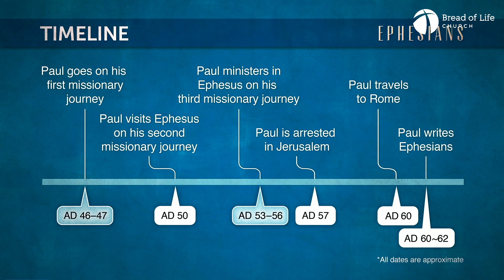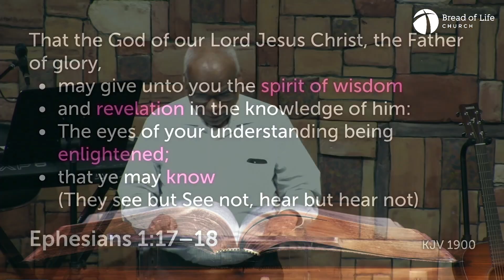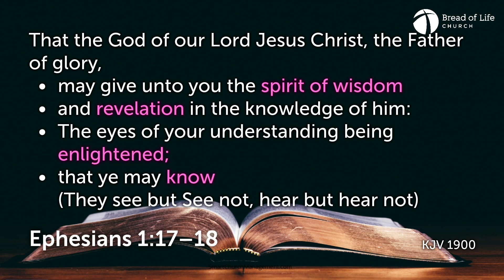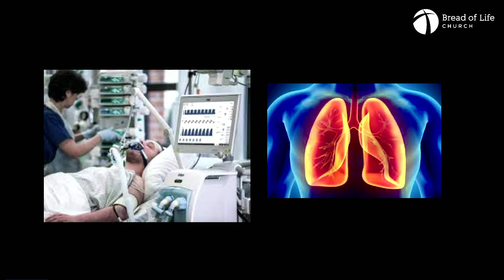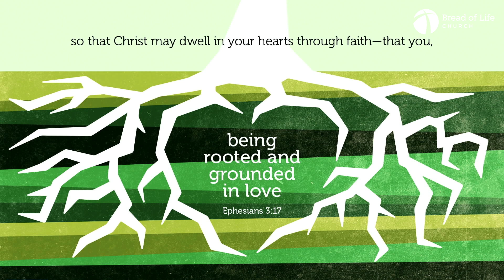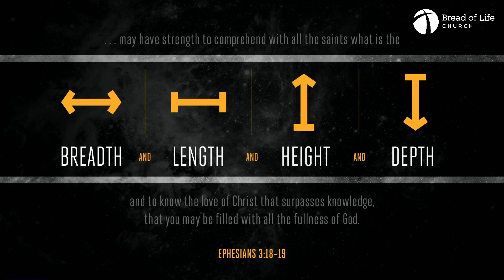From Inside Out Fulness of God Bro Suresh 14 Feb 2021